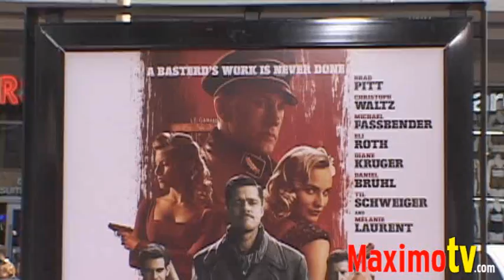Brad Pitt, Angelina Jolie 'Inglourious Basterds' Premiere Red Carpet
Brad Pitt, Angelina Jolie, B.J. Novak, Christina Ricci, Diane Kruger, Eli Roth, Lawrence Bender, Quentin Tarantino, Mallika Sherawat, Melanie Laurent, Christoph Waltz, Samm Levine, Tia Carrera, Zoe Bell arrive on the red carpet at the at 'Inglourious Basterds' premiere held at Grauman's Chinese Theatre in Los Angeles, Ca - August 10, 2009